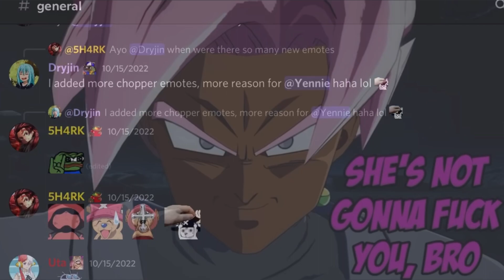Dryjinisshit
4K fr, couldn’t do it as a short so I’m doing it this way sadly